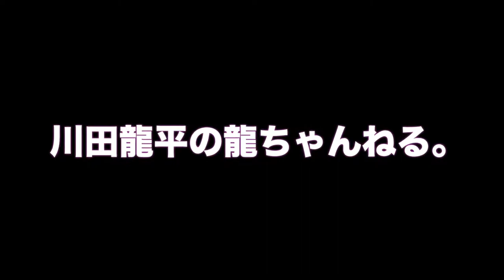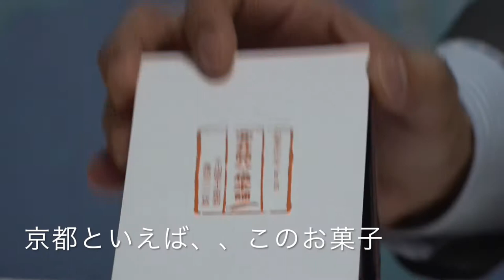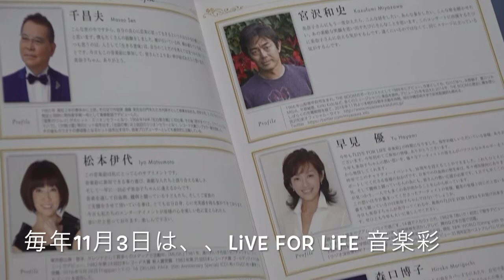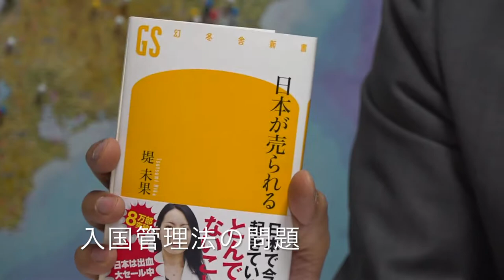川田龍平の龍ch. VOL2 2018.11.3